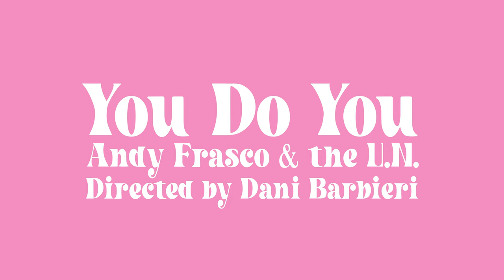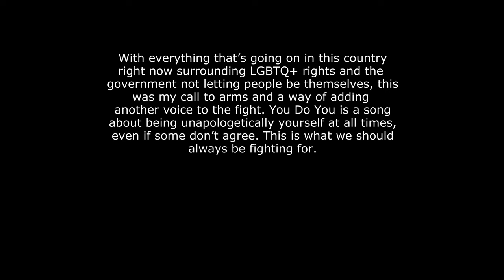Andy Frasco & The U.N. "You Do You" (Official Music Video)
Directed & Produced By Dani Barbieri

With everything that's going on in this country right now surrounding LGBTQIA+ rights and the government not letting people be themselves, this was my call to arms and a way of adding another voice to the fight. "You Do You" is a song about being unapologetically yourself at all times, even if some don’t agree. This is what we should always be fighting for.

If you are struggling and need support, please know that Trans Lifeline is a great resource.

And if you are looking for ways to help monetarily, please consider donating to The Okra Project.

To all our friends out there, know that we see you, we love you, and we stand with you.

A Two Truths Production

Director of Photography  Cohlie Brocato

Editors By   Jameson Mangan & Steve ward

Candy Frasco  Andy Frasco

Queens    Bertha Vanayshun
                                        Zach Lankford

Bar Patrons   Sophia Marchetti
                                        Brittany Beckett
                                        Anthony Blake
                                        Liam Popper

Makeup Artist   Selena Williams
Costume Design By  Selena Williams
Wigs By                   Zach Lankford

Color Correction & Titles  Jameson Mangan

Assistant Camera  Sofia Adams
Boom Operator & Key Grip Collin Knapp
Still Photographer  Phil Deutsch
Production Assistant  Kaitlyn Owings

Accounting   The Blake Agency

Shot on location in New York City at Joey Rose’s NYC

Special thanks to Deep Eddy Vodka

Lyrics:
If you’re a girl and you wanna love a girl, go ahead and love a girl
(If that’s what you wanna do)
If you’re a guy and you wanna love a guy, go ahead and love a guy
It doesn’t matter if you’re rich or you’re broke (hey)
It doesn’t matter if you’re young or your old (hey)

We ain’t wrapped up in the
He say, She say
They say, We say
We roll our own way

Who you love, no
Let us do us

If you listen
We all share this existence
You do you

If your day sucked and you wanna get drunk, go ahead and get drunk
Maybe you don’t and you’d rather lay around
Go ahead lay around
(Cuz thats cool too)
It doesn’t matter if you’re high or you’re not (hey)
All that matters if you do what you want (hey)